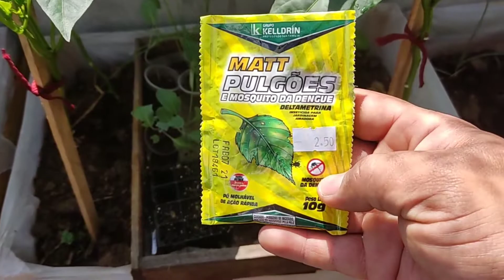tenha sua planta bonita o ano todo ( como mata pulgão)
MEU INSTA @dicasdomestica2